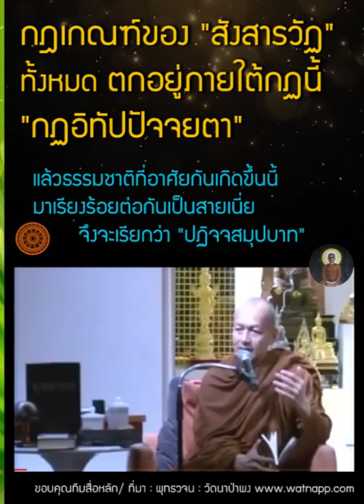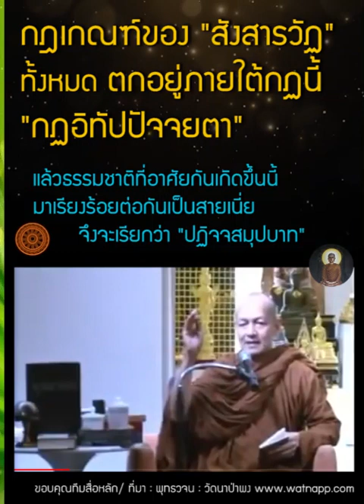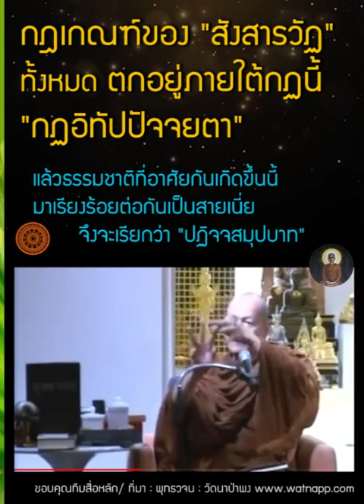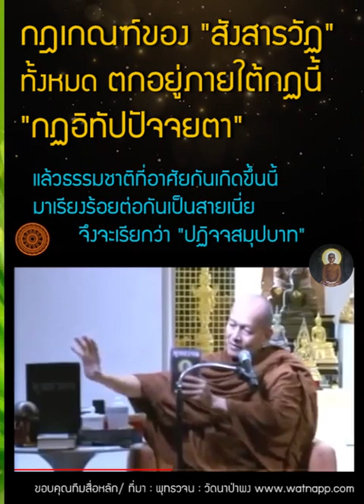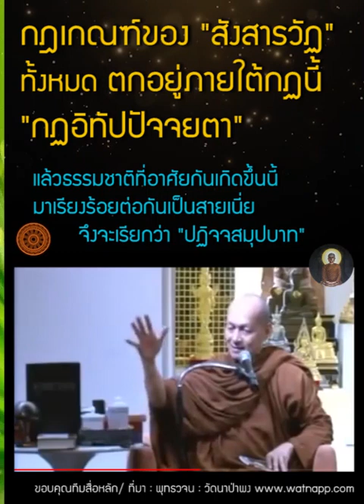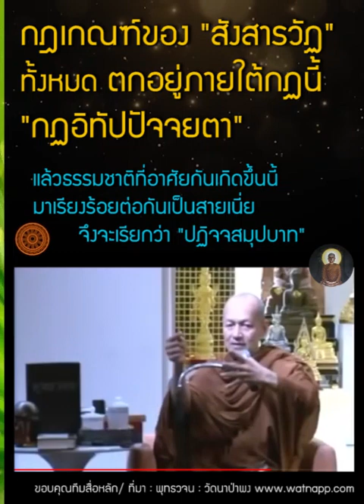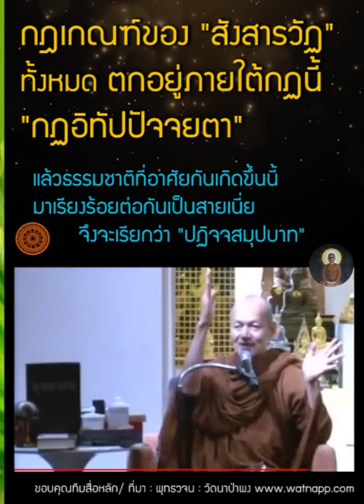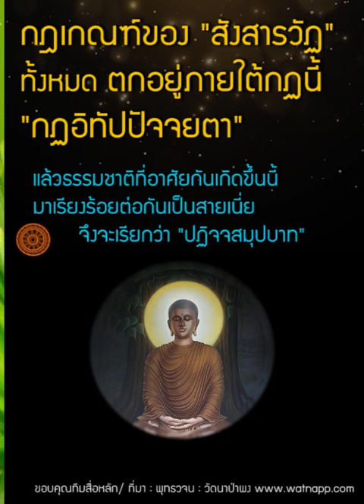กฎเกณฑ์ของธรรมชาติ สังสารวัฏทั้งหมด ตกอยู่ภายใต้กฎเกณฑ์นี้ กฏอิทัปปัจจยตา ปฏิจจสมุปบาท กฏจักรวาล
บทสวดปฏิจจสมุปบาท และ กฏอิทัปปัจยตา

(แบบย่อ)
กฏอิทัปปัจยตา
อิมัส๎มิง สะติ อิทัง โหติ - เมื่อสิ่งนี้มี สิ่งนี้ย่อมมี
อิมัสสุปปาทา อิทัง อุปปัชชะติ - เพราะความเกิดขึ้นแห่งสิ่งนี้ สิ่งนี้จึงเกิดขึ้น
อิมัส๎มิง อะสะติ อิทัง นะโหติ - เมื่อสิ่งนี้ไม่มี สิ่งนี้ย่อมไม่มี
อิมัสสะ นิโรธา อิทัง นิรุชฌะติ - เพราะความดับไปแห่งสิ่งนี้ สิ่งนี้จึงดับไป

ยะทิทัง- ได้แก่สิ่งเหล่านี้ คือ
บทสวดปฏิจจสมุปบาท(สายเกิด)
เพราะมีอวิชชาเป็นปัจจัย จึงมีสังขารทั้งหลาย
เพราะมีสังขารเป็นปัจจัย จึงมีวิญญาณ
เพราะมีวิญญาณเป็นปัจจัย จึงมีนามรูป
เพราะมีนามรูปเป็นปัจจัย จึงมีสฬายตนะ
เพราะมีสฬายตนะเป็นปัจจัย จึงมีผัสสะ
เพราะมีผัสสะเป็นปัจจัย จึงมีเวทนา
เพราะมีเวทนาเป็นปัจจัย จึงมีตัณหา
เพราะมีตัณหาเป็นปัจจัย จึงมีอุปาทาน
เพราะมีอุปาทานเป็นปัจจัย จึงมีภพ
เพราะมีภพเป็นปัจจัย จึงมีชาติ
เพราะมีชาติเป็นปัจจัย ชรา มรณะ โสกะปริเทวะทุกขโทมนัส อุปายาสะทั้งหลาย จึงเกิดขึ้นครบถ้วน ความเกิดขึ้นพร้อมแห่งกองทุกข์ทั้งสิ้นนี้ ย่อมมีด้วยอาการอย่างนี้
บทสวดปฏิจจสมุปบาท(สายดับ)
เพราะความจางคลายดับไปโดยไม่เหลือแห่งอวิชชานั้นนั่นเทียว จึงมีความดับแห่งสังขาร
เพราะมีความดับแห่งสังขาร จึงมีความดับแห่งวิญญาณ
เพราะมีความดับแห่งวิญญาณ จึงมีความดับแห่งนามรูป
เพราะมีความดับแห่งนามรูป จึงมีความดับแห่งสฬายตนะ
เพราะมีความดับแห่งสฬายตนะ จึงมีความดับแห่งผัสสะ
เพราะมีความดับแห่งผัสสะ จึงมีความดับแห่งเวทนา
เพราะมีความดับแห่งเวทนา จึงมีความดับแห่งตัณหา
เพราะมีความดับแห่งตัณหา จึงมีความดับแห่งอุปาทาน
เพราะมีความดับแห่งอุปาทาน จึงมีความดับแห่งภพ
เพราะมีความดับแห่งภพ จึงมีความดับแห่งชาติ
เพราะมีความดับแห่งชาตินั่นแล ชรา มรณะ โสกะ ปริเทวะ ทุกขะ โทมนัส อุปายาสะ ทั้งหลาย จึงดับสิ้น ความดับลงแห่ง กองทุกข์ทั้งสิ้นนี้  ย่อมมีด้วยอาการอย่างนี้ ดังนี้

(แบบเต็ม บาลี-ไทย)

อิธะภิกขะเว อะริยะสาวะโก ปะฏิจจะ สะมุปปาทัญเญวะ สาธุกัง โยนิโส มะนะสิกะโรติ
   - ภิกษุทั้งหลาย อริยสาวกในธรรมวินัยนี้ ย่อมกระทำไว้ในใจ โดยแยบคายเป็นอย่างดี ซึ่งปฏิจจสมุปบาทนั่นเทียว ดังนี้ว่า

อิมัส๎มิง สะติ อิทัง โหติ
   - เมื่อสิ่งนี้มี สิ่งนี้ย่อมมี
อิมัสสุปปาทา อิทัง อุปปัชชะติ
   - เพราะความเกิดขึ้นแห่งสิ่งนี้ สิ่งนี้จึงเกิดขึ้น
อิมัส๎มิง อะสะติ อิทัง นะโหติ
   - เมื่อสิ่งนี้ไม่มี สิ่งนี้ย่อมไม่มี
อิมัสสะ นิโรธา อิทัง นิรุชฌะติ
   - เพราะความดับไปแห่งสิ่งนี้ สิ่งนี้จึงดับไป

ยะทิทัง
   - ได้แก่สิ่งเหล่านี้ คือ

อะวิชชาปัจจะยา สังขารา
สังขาระปัจจะยา วิญญาณัง
วิญญาณะปัจจะยา นามะรูปัง
นามะรูปะปัจจะยา สะฬายะตะนัง
สะฬายะตะนะปัจจะยา ผัสโส
ผัสสะปัจจะยา เวทะนา
เวทะนาปัจจะยา ตัณหา
ตัณหาปัจจะยา อุปาทานัง
อุปาทานะปัจจะยา ภะโว
ภะวะปัจจะยา ชาติ
ชาติปัจจะยา ชะรามะระณัง โสกะปะริเทวะ ทุกขะโทมะนัส สุปายาสา สัมภะวันติ
   - เพราะมีชาติเป็นปัจจัย ชรา มรณะ โสกะ ปริเทวะ ทุกข โทมนัส อุปายาสะ ทั้งหลาย จึงเกิดขึ้นครบถ้วน
เอวะเมตัสสะ เกวะลัสสะ ทุกขักขันธัสสะ สะมุทะโย โหติ
   - ความเกิดขึ้นพร้อมแห่งกองทุกข์ทั้งสิ้นนี้ ย่อมมีด้วยอาการอย่างนี้

อะวิชชายะเต๎ววะ อะเสสะวิราคะนิโรธา สังขาระนิโรโธ
สังขาระนิโรธา วิญญาณะนิโรโธ
วิญญาณะนิโรธา นามะรูปะนิโรโธ
นามะรูปะนิโรธา สะฬายะตะนะนิโรโธ
สะฬายะตะนะนิโรธา ผัสสะนิโรโธ
ผัสสะนิโรธา เวทะนานิโรโธ
เวทะนานิโรธา ตัณหานิโรโธ
ตัณหานิโรธา อุปาทานะนิโรโธ
อุปาทานะนิโรธา ภะวะนิโรโธ
ภะวะนิโรธา ชาตินิโรโธ
ชาตินิโรธา ชะรามะระณัง โสกะปะริเทวะ ทุกขะโทมะนัส สุปายาสา นิรุชฌันติ
  - เพราะมีความดับแห่งชาตินั่นแล ชรา มรณะ โสกะ ปริเทวะ ทุกขะ โทมนัส อุปายาสะ ทั้งหลาย จึงดับสิ้น
เอวะเม ตัสสะ เกวะลัสสะ ทุกขักขันธัสสะ นิโรโธ โหตีติ
  - ความดับลงแห่งกองทุกข์ทั้งสิ้นนี้  ย่อมมีด้วยอาการอย่างนี้ ดังนี้

ธรรมะ พระพุทธศาสนา สติ ปัญญา ศีล สมาธิ ພຸທທະພົຈນ໌ พุทธวจน ธรรมทาน ทางนิพพาน ທັມມະ  สั่งสมสุตตะ
ร่วมบุญสนับสนุน